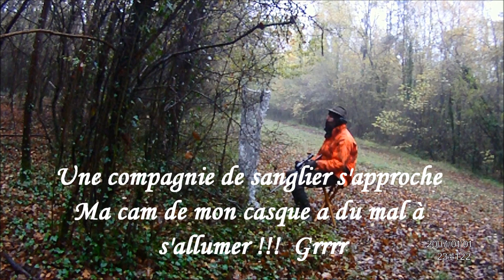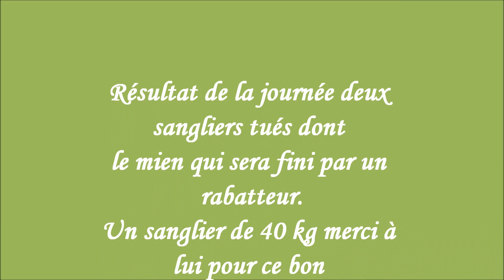Battue sanglier 10 11 12